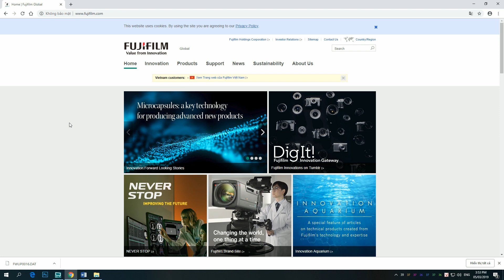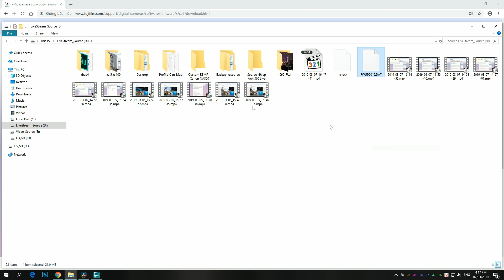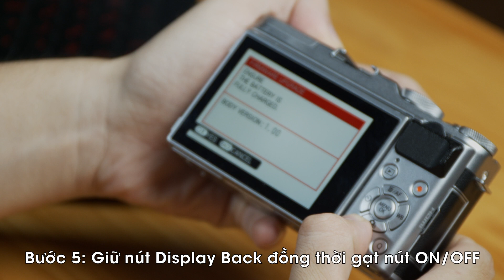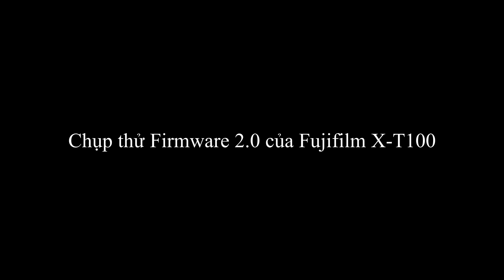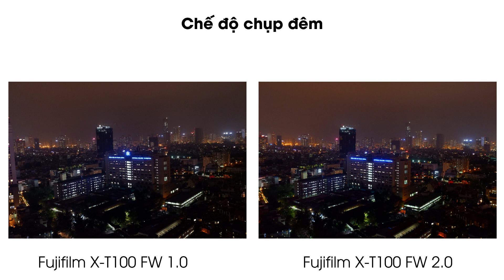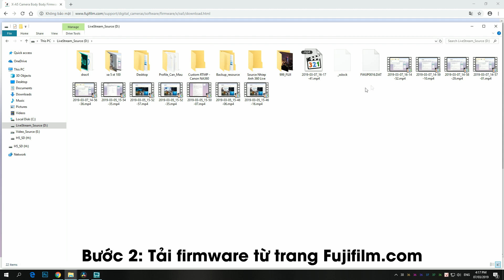Nâng cấp firmware máy ảnh Fujifilm để chụp ảnh đẹp hơn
Hello anh chị em!

Trong video ngày hôm nay 50mm Vietnam sẽ giới thiệu tới các bạn cách để nâng cấp firmware cho máy ảnh của Fujifilm.

Nhiều người có lẽ sẽ chưa rõ tác dụng của việc nâng cấp firmware hoặc vẫn tưởng nâng cấp firmware ngày xưa toàn nâng cấp lặt vặt. Nhưng thời thề đã thay đổi rồi, giờ nâng cấp firmware là máy mạnh lên nhiều luôn!

Nếu bạn đang sở hữu máy ảnh Fujifilm, đừng ngần ngại check xem máy mình đã có firmware mới chưa và nâng cấp ngay nhé. Những dòng dành cho người mới như X-A5 hay X-T100 cũng được gia tằng sức mạnh luôn đấy!

Hãy nhớ xem video trước để biết các bước check firmware và cách nâng cấp nhé. Giờ thì cùng nâng cấp nào!